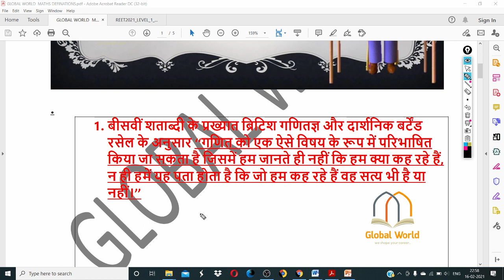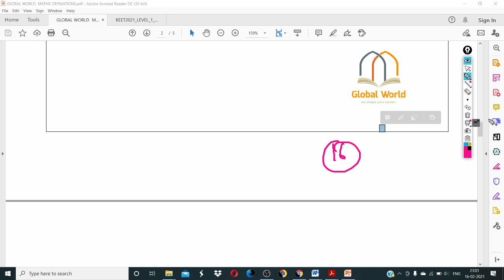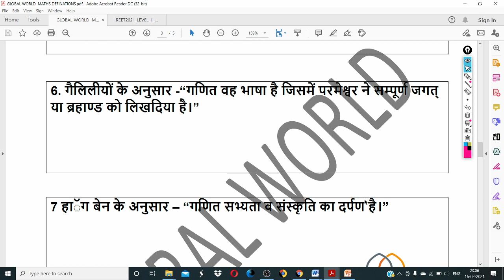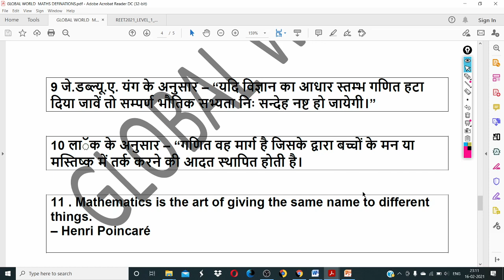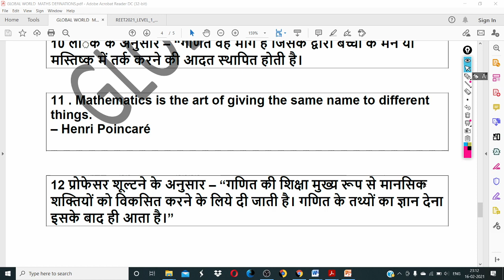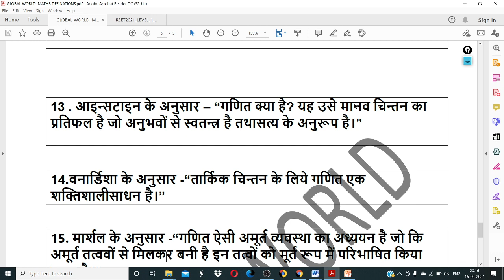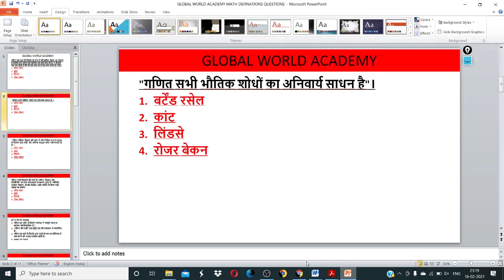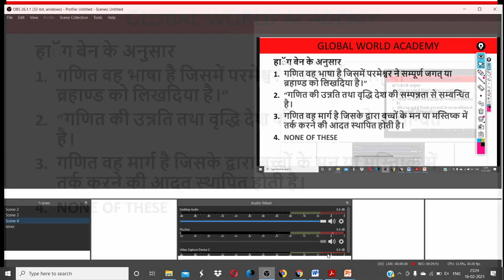MATHS PEDAGOGY || परिभाषाएँ व पूछे गए प्रश्न || REET MPTET CTET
MPTET मैथ इंग्लिश ,
 बालमनोविज्ञान,
Mptet hindi,
Grade3  crack exam,
CTET_FINAL _REVISION
Mptet all subject,
Mptet math,
Mptet ENVIRONMENT,
Mptet math,
Mptet English,
Mptet baal manovigyan,
Mptet sanskrit ,
Mptet hindi,
MPTET मैथ,
 MPTET संस्कृत,
MPTET बालमनोविज्ञान,
MPTET इंग्लिश,
3rd grade ki taiyari kaise kare
Third grade ki taiyari kaise kare
3rd grade teacher ki taiyari kaise kare